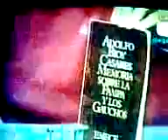LOS LIBROS Y LA NOCHE CON LUIS M. STANZIONE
por magazine, dedicado a la literatura